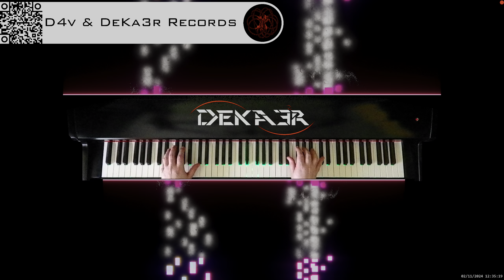🔴 irl 🎹 BALLAD OF LOVE - MÚSICA • PIANO MUSIC • PRODUCER • COMPOSER